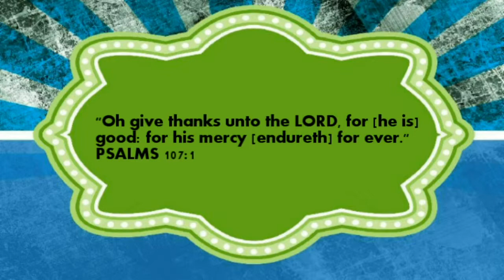TESTIMONIES Oct 15 & 19 2014